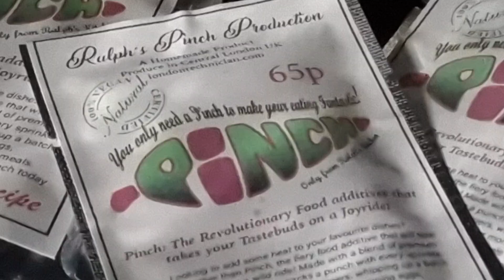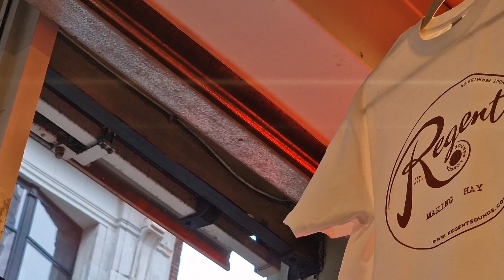London Life / "PINCH TO SHARE"